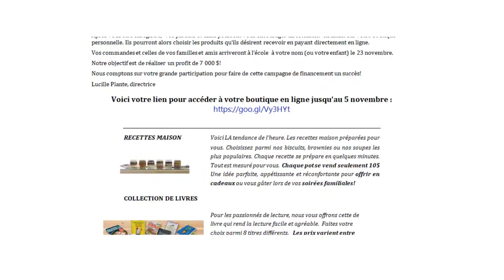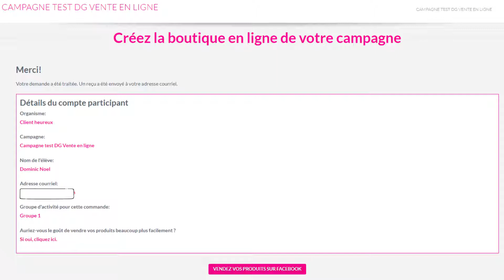École Bernard Grand Maître Campagne de Financement